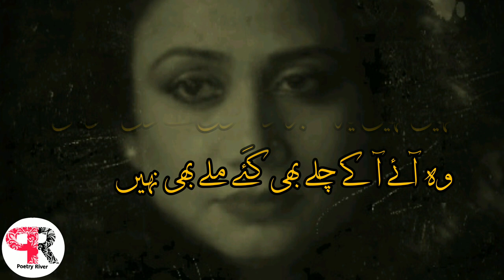Perween shakir poetry ||urdu poetry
Poet: Perween Shakir
Poetry :  20 famous verses

Poetry background music
Poetry sad
Poetry love
Shayari
Shayari status

Please follow our Instagram and Facebook page, link is given below...